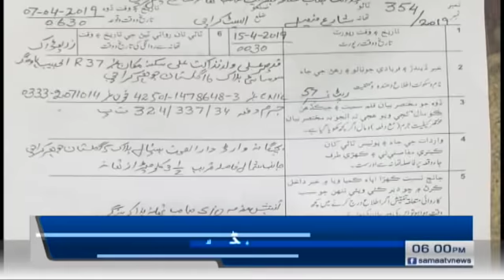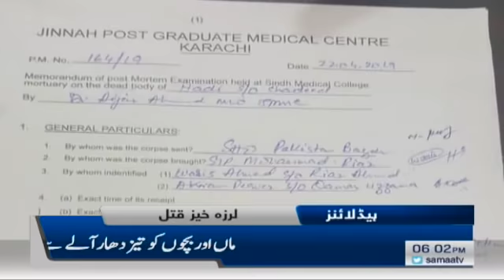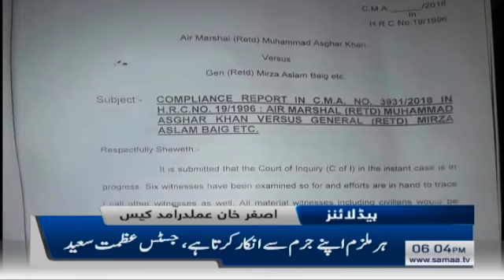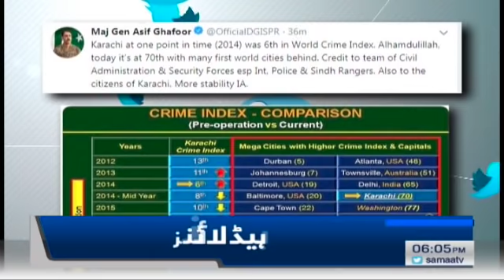Samaa Headlines - 6PM - 22 April 2019